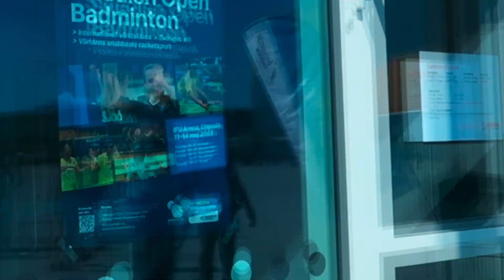Swedish Open Uppsala | 2023.05.14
Swedish Open 2023 at IFU Areana Uppsala watching finals.
14/05-23

Wait till the end for bloopers.

First time watching badminton tournament was amazing. A surreal feeling because we've always watched it live on youtube. Being there physically was pretty awesome.

Although by the end I got annoyed because of headache, hunger and the fact that we kept changing seats, it was a great experience overall and I look forward to attend Denmark Open!

It was very fun that they actually had a shop so it's too tempting to not buy anything.

Thanks Jonas for organization everything, tickets and all. Thanks badminton friends for tagging along creating memories together. Cheezy but :)